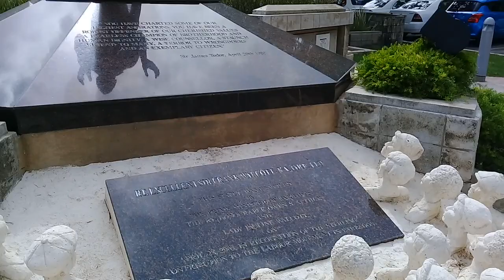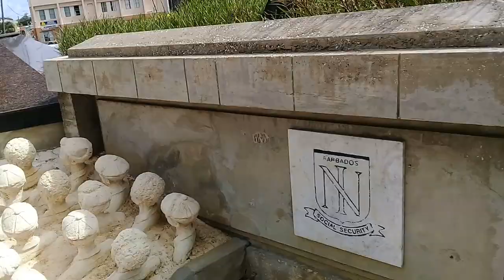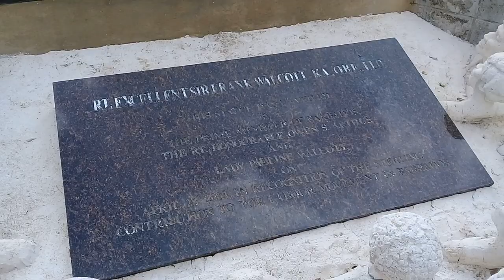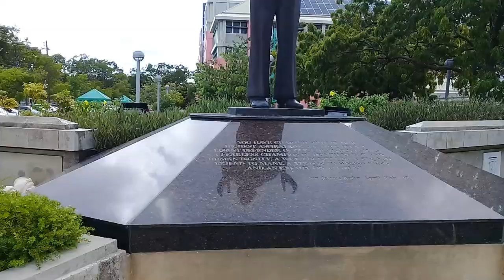Culloden Road With The Frank Walcott Statue & NIS Building Barbados🇧🇧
This is a tour of Culloden Road in Barbados showing the statue of Sir Frank Walcott & The National Insurance Building